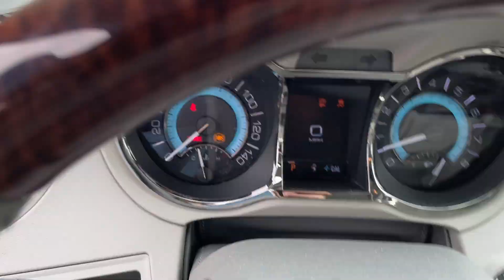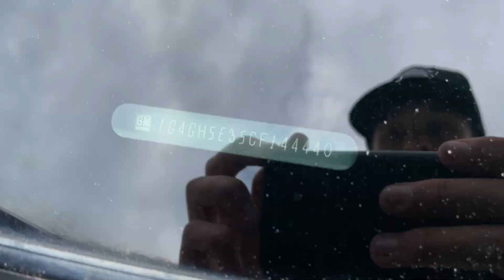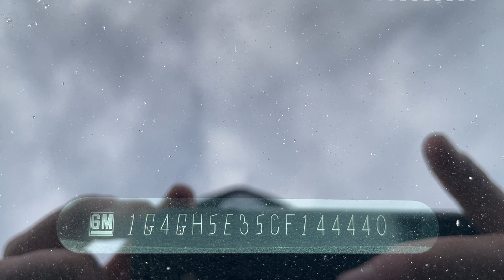Virtual Test Drive 2012 BUICK LACROSSE PREMIUM 3 1G4GH5E35CF144440 Twin Cities Auctions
/ twincitiesauctions

2012 BUICK LACROSSE PREMIUM 3 1G4GH5E35CF144440